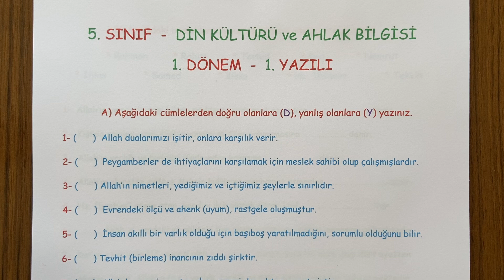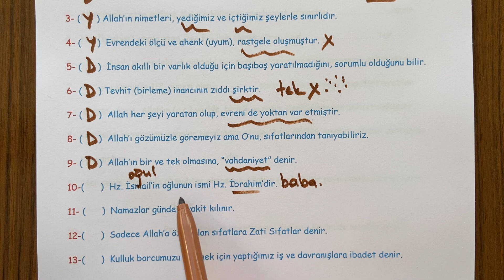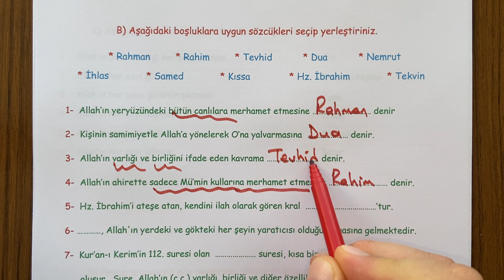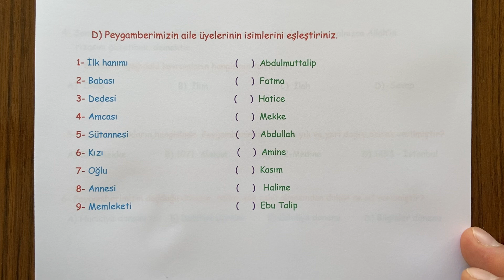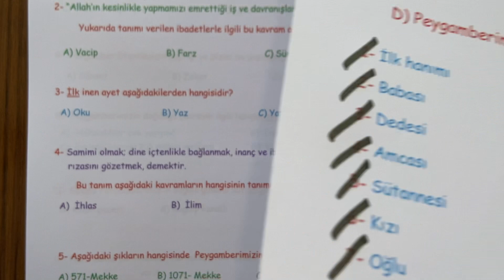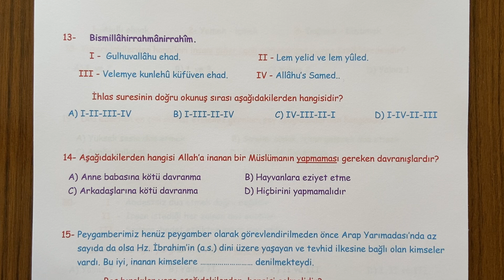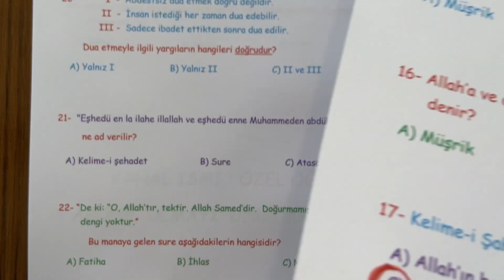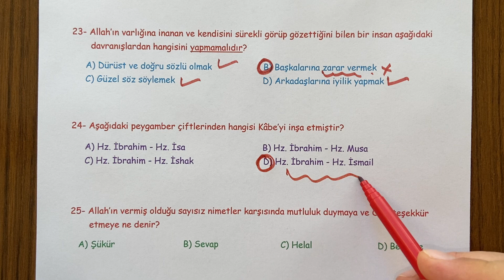5. Sınıf Din Kültürü 1. Dönem 1. Yazılı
Ana sayfadaki  'OYNATMA LİSTELERİ'nden kendi sınıfınıza ait olan bütün derslerin SINAV videolarına ulaşabilirsiniz. İyi seyirler,  iyi çalışmalar...